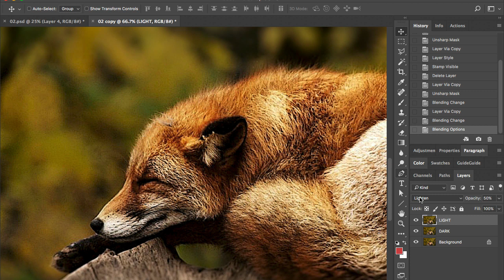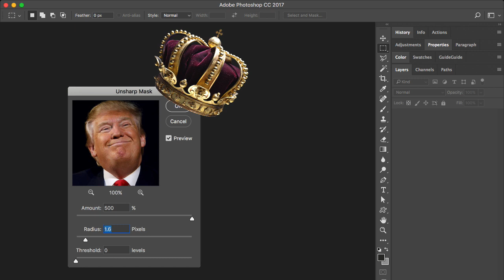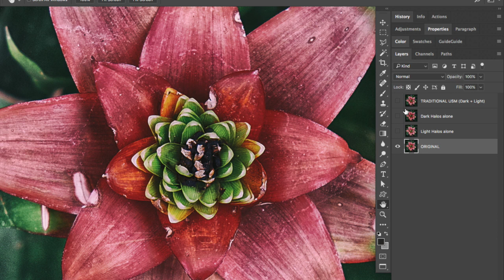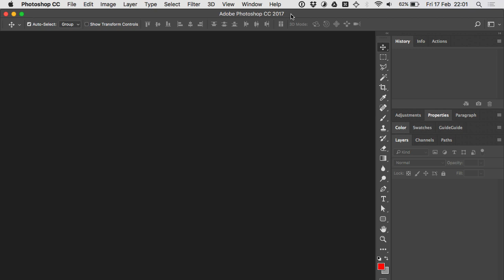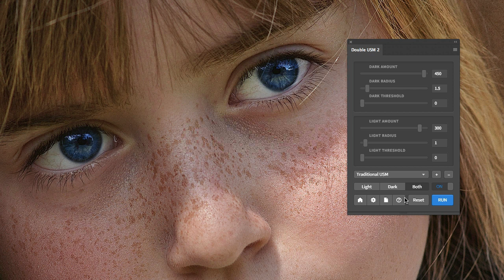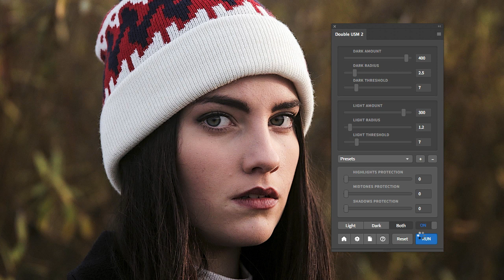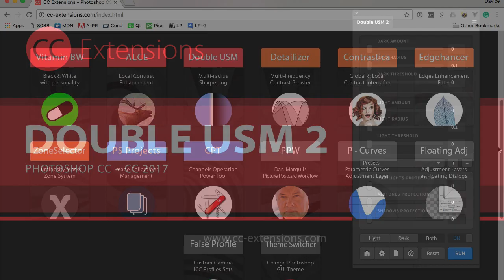Double USM 2 Panel for Adobe Photoshop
Introductory video to the "Double USM v2" Panel for Adobe Photoshop.